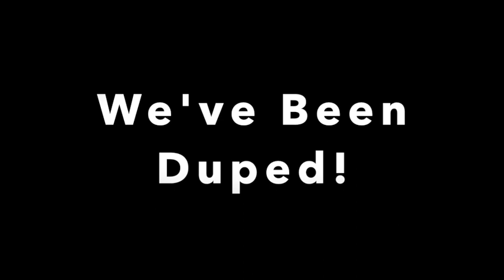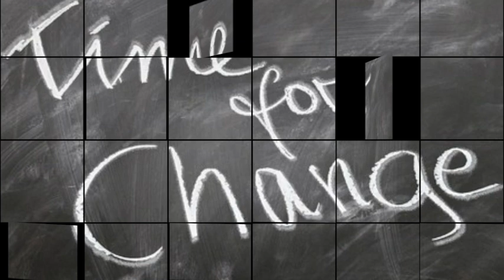We've Been Duped! Psychiatric Drugs & the Rise of Mental Illness in America w/ Robert Whitaker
One in five Americans take a psychiatric drug on a daily basis. Drugs for depression, anxiety and schizophrenia create the chemical imbalance that was hypothesized as mental illness in the first place. The medical model of chemical imbalance in the brain arose from the understanding of how drugs acted in the brain NOT what was actually going on in the brain before the drug was administered!
Research suggests that, long term, psychiatric drugs for depression, anxiety and schizophrenia are causing the opposite of the intended effect.